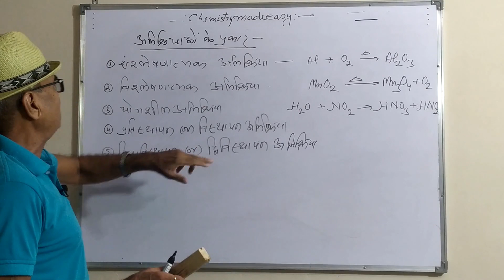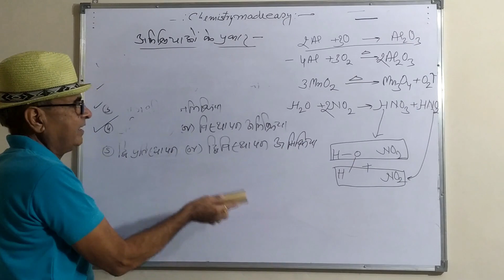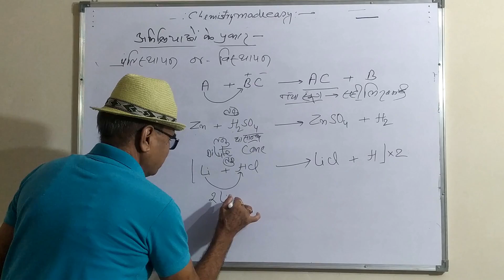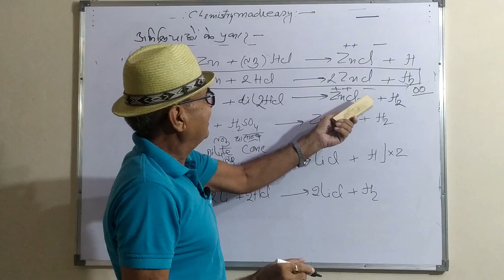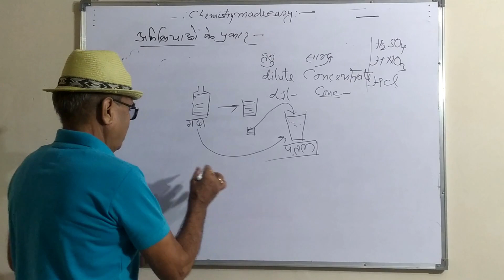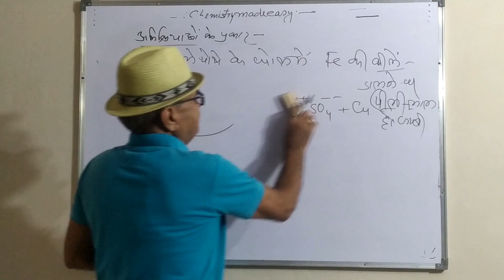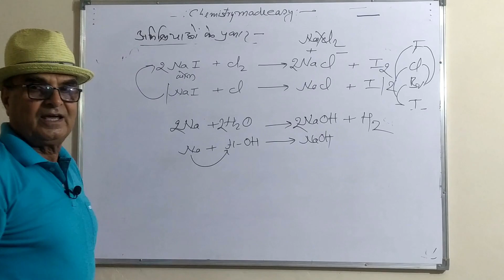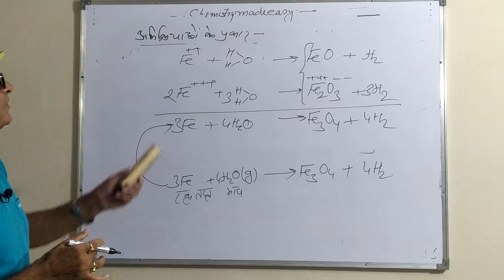इंटरेस्टिंग केमिस्ट्री रसायन की भाषा Part 7 अभिक्रियाओं के प्रकार प्रतिस्थापन अभिक्रिया एवम संतुलन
रसायन की भाषा में आयनिक सूत्र कैसे बनाये जिससे आपके बेसिक्स स्ट्रोंग हों और आपको एडवांस लेवल की रसायन विज्ञानं पढने समझने में कोई परेशानी न आये.

प्रतिस्थापन अभिक्रियाओं के प्रकार
प्रतिस्थापन अभिक्रियाओं के समीकरणों का संतुलन